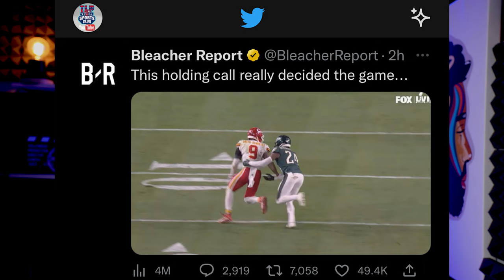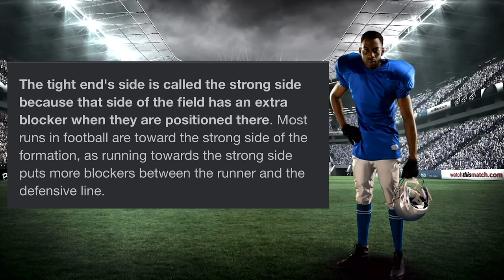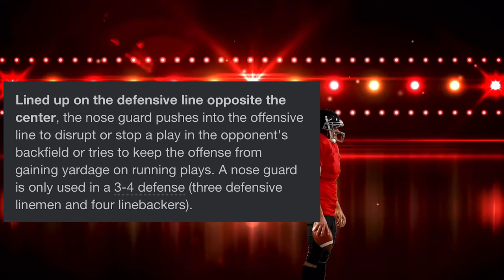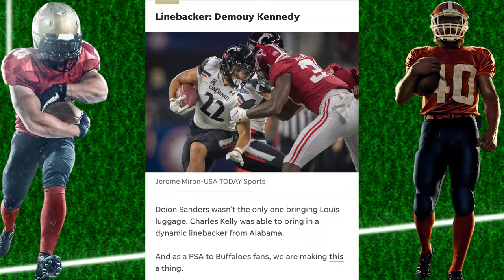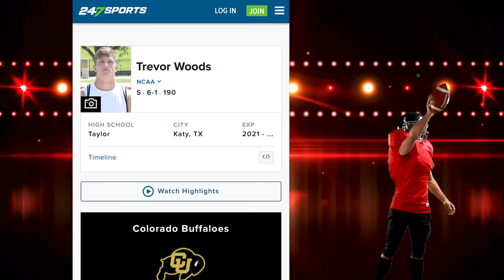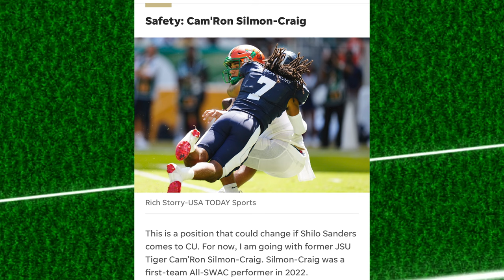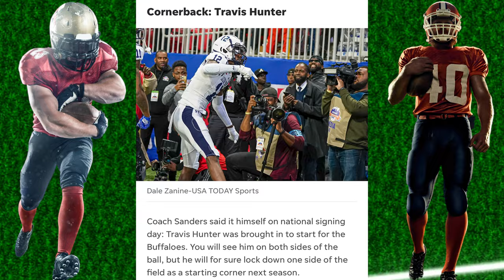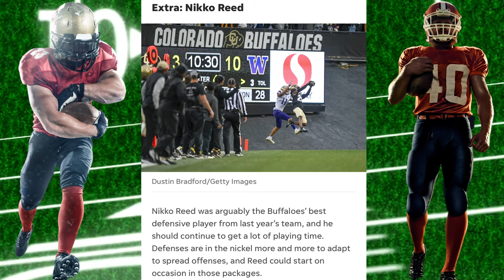Deion Sanders Starting 🔥Defense🔥As Predicted By USA-Today Sports.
In this video I discuss the Buff's predicted defense. And give my perspective on how discipline helps to win games.

The article from which this information comes.

Follow Tony Cosolo writer of the article on Twitter.

TLP Amazon Store Front

Your support is appreciated and does help me earn a small commission to continue creating these videos.If you have any hot tips for TLP Sports, please forward them to the tip’s email hottipsfortlpsports @gmail.com You can follow us on Instagram & Twitter. @tlpsportsclub